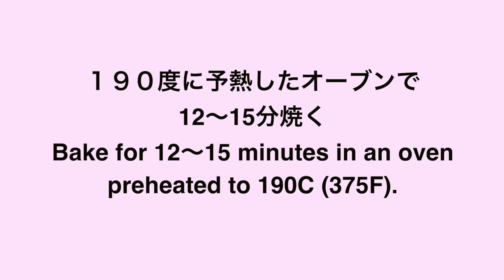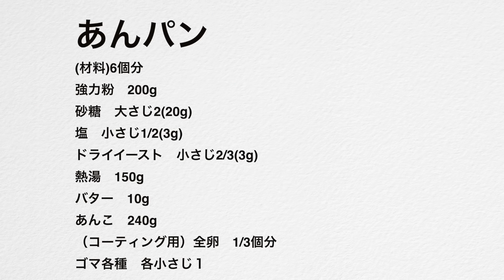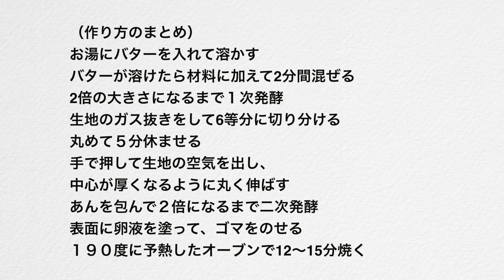🔰（こねない生地）ふわふわ柔らかい「あんぱん」の作り方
今日は柔らかい生地であんこたっぷり包んだあんぱんをつくります
あんこをたっぷり包んでも飛び出さない包み方を、詳しく説明しています。
あんこは1個40gになるように量って丸めておくと便利です。
焼き上がりはパリッとしていますが、粗熱が取れると生地はふんわりしてきます。
しっかり冷めてからビニール袋やサランラップラップに包んでおくと、翌日までしっとりとおいしい状態で召し上がっていただけます。
ぜひ、お好きなあんこで作ってみてください。

あんぱん
(材料)6個分
強力粉　200g
砂糖　大さじ2(20g)
塩　小さじ1/2(3g)
ドライイースト　小さじ2/3(3g)
お湯　150g　（６０〜８０℃）
バター　10g
あんこ　240g
ゴマ各種　各小さじ１

お湯にバターを入れて溶かす
バターが溶けたら材料に加えて2分間混ぜる
2倍の大きさになるまで１次発酵
生地のガス抜きをして6等分に切り分ける
丸めて５分休ませる
手で押して生地の空気を出し、
中心が厚くなるように丸く伸ばす
あんを包んで２倍になるまで二次発酵
表面に卵液を塗って、ゴマをのせる
１９０度に予熱したオーブンで12〜15分焼く

※ライ麦全粒粉
※粗塩（粗塩など調理用のものでOK)
※ドライイースト（赤サフ・青サフ）
　　（赤５００）
　　（赤小分け）
　　（青５００）
※カード
※オーブン（シャープ製３１L)
※オーブン用温度計
※木製ペストリーボード
※大理石
※シリコンマット
※保存用袋
※ブレッドカッティングボード

Introducing bread that can be made in a container.

Anpan
(Ingredients) 6 divisions
200 g bread flour
2 tablespoons sugar (20 g)
1/2 teaspoon salt (3 g)
2/3 teaspoon instant yeast (3g)
150 g  hot water
10 g butter
240g sweet bean paste
1/3 whole egg
1 teaspoon sesames

Today, I will make "Anpan", which is a soft dough wrapped in a lot of sweet bean paste.
"Anpan" is a classic bread that has been loved by Japanese people for a long time.
It explains in detail how to wrap sweet bean paste so that it does not pop out even if you wrap it in plenty.If you cool it down and wrap it in a plastic bag or plastic wrap, you can enjoy it in a moist and delicious state until the next day.Please try making it with your favorite sweet bean paste.